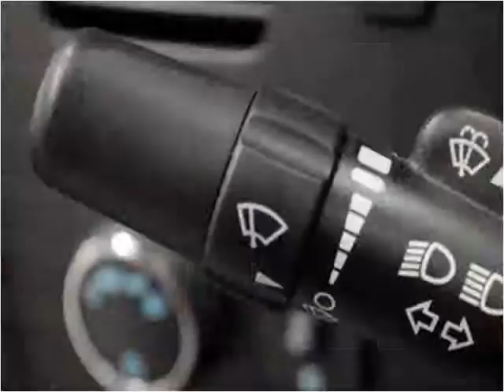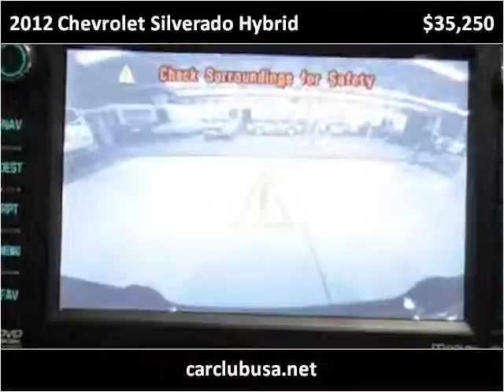2012 Chevrolet Silverado Hybrid Used Cars Miami Gardens FL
This 2012 Chevrolet Silverado Hybrid is available from Car Club USA.